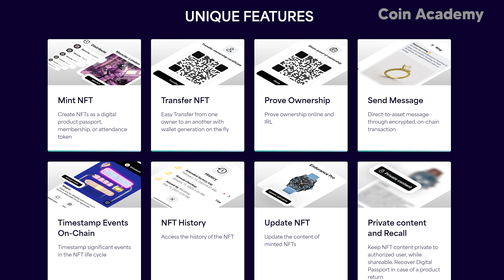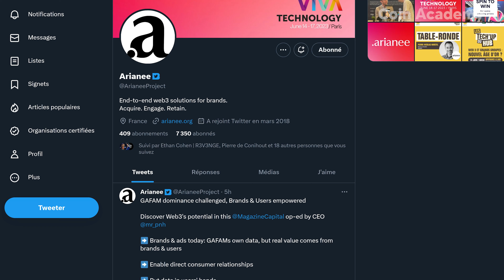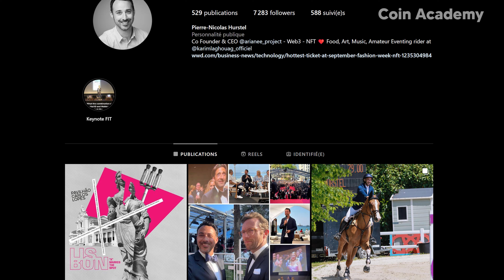Arianee : donner aux marques les clés du Web3 💎 ft Pierre-Nicolas Hurstel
Découvrez l'écosystème Arianee avec Pierre-Nicolas Hurstel, CEO du projet.

Arianee a pour mission de donner aux marques et aux propriétaires les moyens de donner une vie numérique aux produits, aux expériences ou aux communautés via les NFT. Avec confiance, respect et transparence, nous favorisons des relations directes et continues.